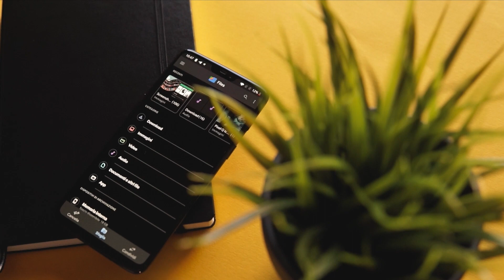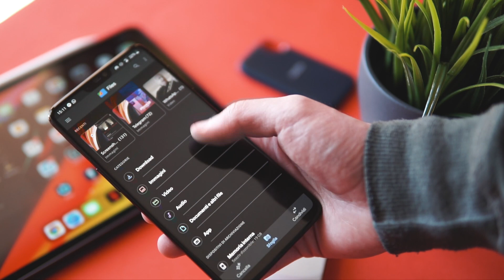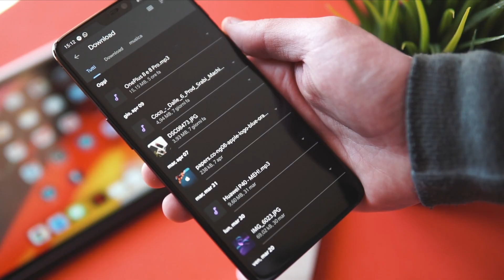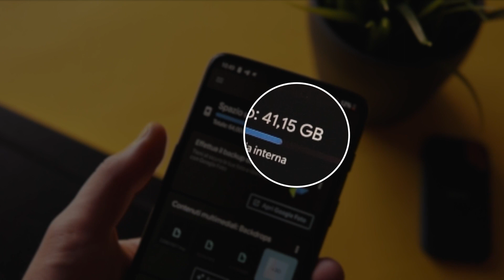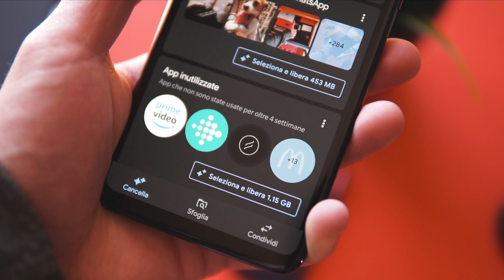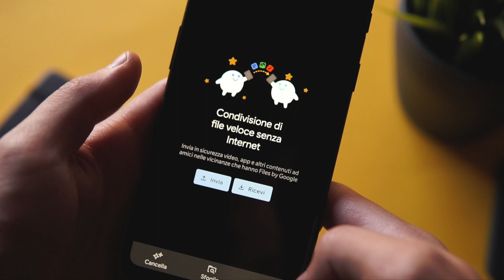Google HA Fatto CENTRO! - Google Files - App da Avere! Android 2020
Ragazzi oggi, dopo mesi di stop, torna la serie dedicata alle app da avere, e quindi la serie dedicata a piccoli focus su app interessanti, app utili, che sicuramente possono essere d'aiuto. Oggi sotto l'obiettivo abbiamo Google files un app di casa google veramente fantastica, che permette di gestire al meglio tutti i file all'interno del nostro smartphone android e, aspetto secondo me fondamentale, gestire in modo semplicissimo anche la memoria del nostro dispositivo, aiutandoci spesso ad identificare documenti, app, foto, video ecc... magari inutili e che occupano solo memoria. L'app inoltre è veramente gestita molto bene e, secondo me, google ha fatto centro ancora una volta;)
Ovviamente come sempre io vi invito a supportare il canale per altri video del genere e per qualsiasi domanda, dubbio, critica ecc... vi aspetto sempre qui sotto nei commenti!